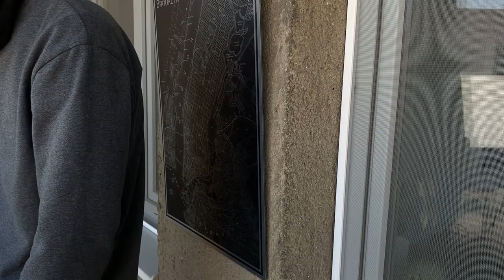Sonic Entropy - Constallations pt. I - Daylight Mix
Live performance of the Sonic Entropy album - Constallations
This "Daylight Mix" includes the first Tracks 01-08 from the album.
The entire album was composed and performed without a computer, using only a Roland TR-8S Rhythm Performer and a Korg Minilogue xd Analog Synthesizer.